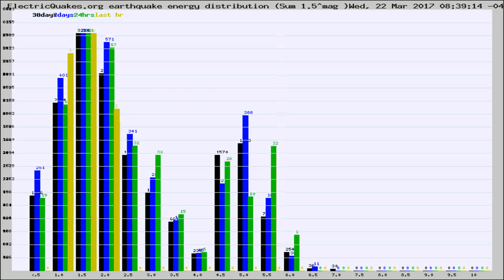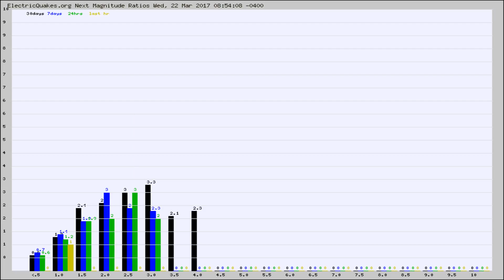Todays_Hourly_World_Earthquake_Statistics_from_ElectricQuakes.org_03-22-17+09:02:01